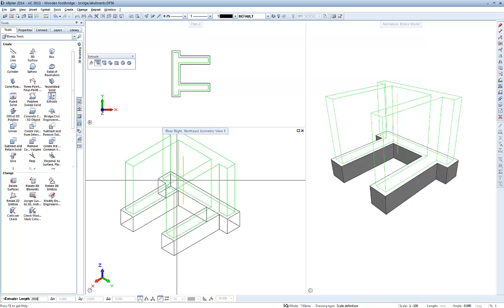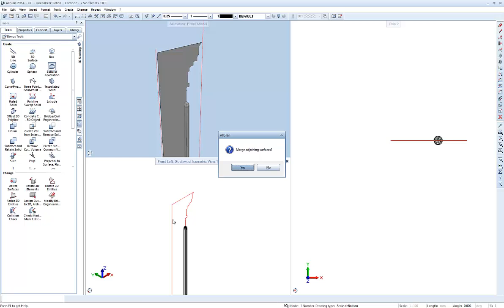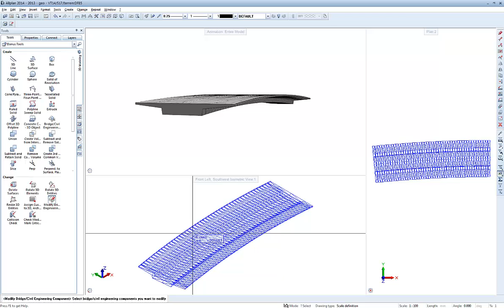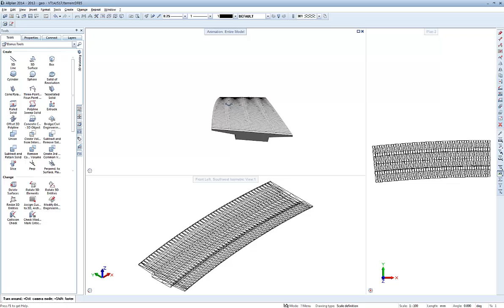[EN] Freeform 3D modeling in Allplan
In addition to the architecture elements, Allplan provides 3D modeling tools for a flexible approach to the design of any geometry. The creation of 3D lines, planes and solids, is extended by for example the intuitive modeling tool extrude. For double curved elements, Allplan provides the bridge and civil engineering component designer.